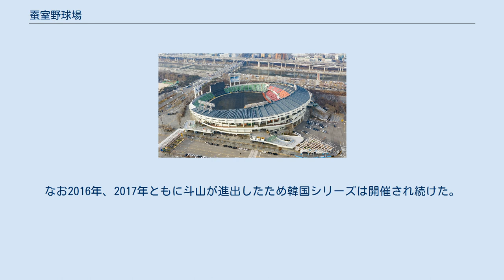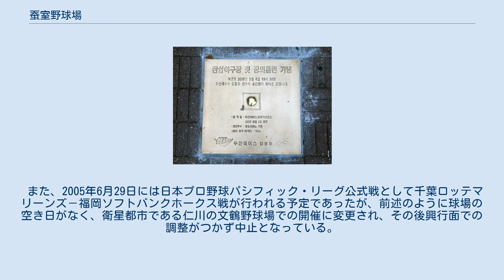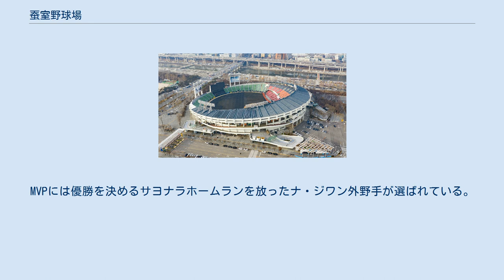蚕室野球場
遠景 外野席からの眺め 蚕室野球場（チャムシルやきゅうじょう、韓国語：잠실야구장、英語: Jamsil Baseball Stadium）は、大韓民国ソウル特別市松坡区蚕室洞のソウル総合運動場にある野球場。
正式名称はソウル総合運動場 野球場（ソウルそうごううんどうじょう やきゅうじょう、韓国語：서울종합운동장 야구장、英語: Seoul Sports Complex Baseball Stadium）。
通称、蚕室（チャムシル）。
韓国を代表する野球場である。
 本球場では韓国プロ野球のLGツインズと斗山ベアーズの2球団が本拠地として使用している。
この為、シーズン中は月曜日を除き、ほぼ毎日プロ野球の試合が行われる。
 本球場は世界野球選手権大会（1982年）やソウルオリンピック（1988年）の野球競技のメイン球場として、国際試合の開催を意識して建設された。
1982年に開場すると、同年発足した韓国プロ野球・MBC青龍（現LGツインズ）の本拠地球場となり、さらに1986年からはOBベアーズ（現・斗山ベアーズ）も本拠地として使用するようになった。
 ホームからセンターまで125メートル、両翼まで100メートル、左右中間まで120メートルと、その広さは1990年代前後に建設された日本の球場よりも広く、メジャーの球場にも引けを取らないほど。
メジャー帰りの奉重根からも「大邱や光州の球場は1Aクラスだが、蚕室はメジャーレベル」とコメントがあった。
 あまりの広さのため国内にある他の球場よりもホームランが出にくく、韓国野球界では極端に投手有利な球場として知られている。
2009年シーズンからLGツインズ主催試合でのみ可動フェンスを設置し、両翼はそのままにセンターや右中間が4メートル短縮され、フェンス自体も従来のものより低くなったが、このラッキーゾーンは2011年シーズンに撤廃された。
 中堅後方に電光掲示板が設置されており、左側の画面には12回まで表示可能のスコア、メンバー、アウトカウントなどが表示される。
右側の画面は大型ビジョンとなっている。
 全ての野球場（一部の地方球場及び二軍球場を除く）でスコアボードに表示される『ボールカウント』の、国際基準『BSO』への変更に伴い、当球場とSKワイバーンズの本拠地の文鶴野球場、ロッテ・ジャイアンツの本拠地である社稷野球場も従来の『SBO』から『BSO』に改修された。
 1988年にはソウルオリンピックの野球競技の会場となった。
1999年にはシドニーオリンピック（2000年）野球競技のアジア予選が開催された。
 韓国プロ野球年間総合優勝を決定する韓国シリーズの出場チームの本拠地球場の収容人員が両チームとも30,000人に満たない場合、韓国シリーズの5、6、7戦が当球場で行われることになっていた。
これは同じソウルの木洞野球場を本拠地としているネクセン・ヒーローズが同シリーズに出場した場合にも適用された（2014年が該当）。
なおこの規定は2015年で廃止され、2016年からは韓国シリーズに進出する2チームの本拠地でのみの開催となるため、蚕室で開催されるのはLG、斗山のいずれか（または両チーム）がレギュラーシーズン1位で直行するか、2-5位によるプレーオフなどのポストシーズンの試合を勝ち抜いて進出するかのいずれかになる。
なお2016年、2017年ともに斗山が進出したため韓国シリーズは開催され続けた。
 また、2005年6月29日には日本プロ野球パシフィック・リーグ公式戦として千葉ロッテマリーンズ－福岡ソフトバンクホークス戦が行われる予定であったが、前述のように球場の空き日がなく、衛星都市である仁川の文鶴野球場での開催に変更され、その後興行面での調整がつかず中止となっている。
 金東柱の場外本塁打落下地点を表すメモリアルプレート 2000年5月4日、斗山対ロッテ戦にて、斗山の金東柱がエミリアーノ・ギロンから放った打球が、レフトスタンド後方のフェンスを越え、推定飛距離150mの当球場初の場外本塁打となった。
それを記念し、ボールの落下点にはメモリアルプレートが埋め込まれている。
 2006年に開催されたハンファ・イーグルス対サムスン・ライオンズの韓国シリーズではホームチームであるハンファが3塁側ベンチを使用していたが、スコアボードにはビジター...